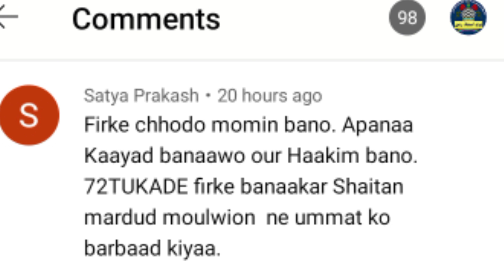Islam Ko Badman Karne Wale Kon Hain | Hashmi Miyan | Noorani Miyan | Aminul Qadri | Madni Miyan